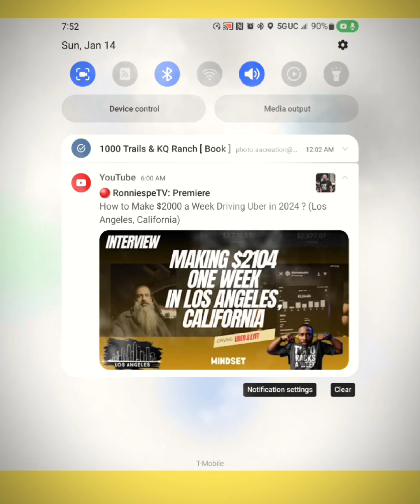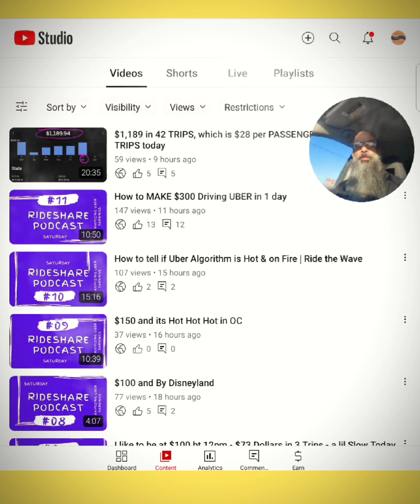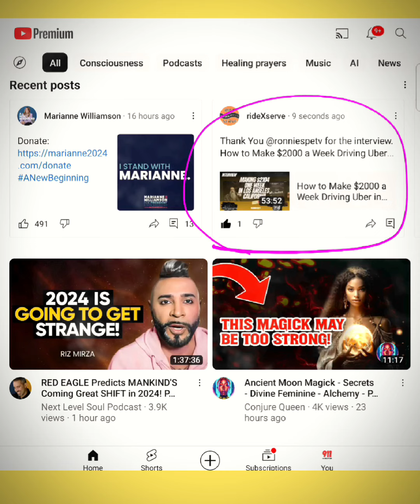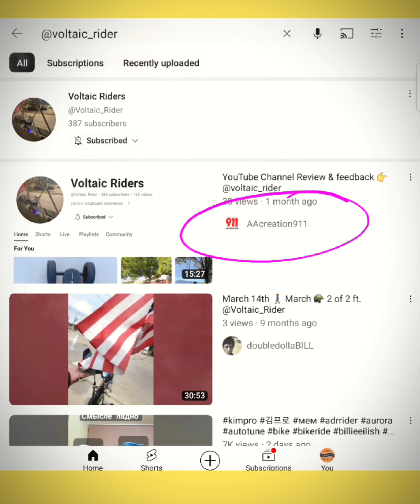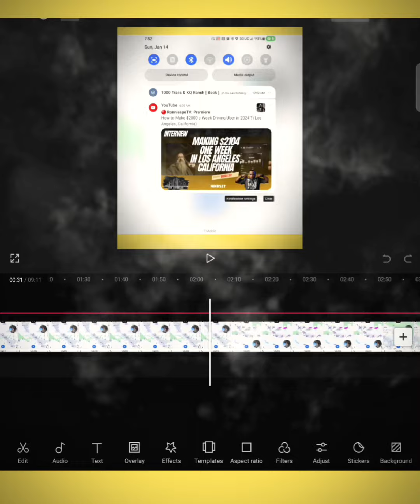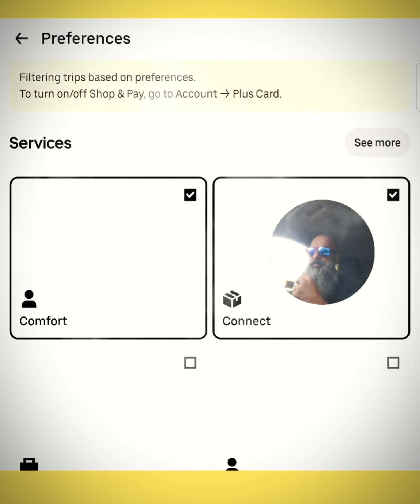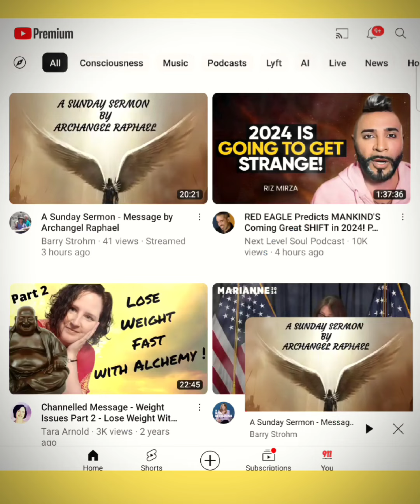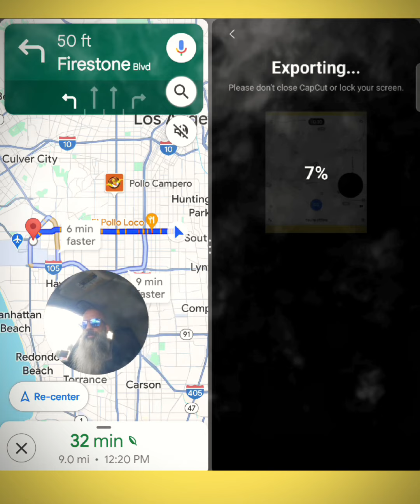January 14, 2024 - First 3 Passengers & I am in Looooooooog Beach ⛱️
🚖 rideXserve

Orange County
Riverside County